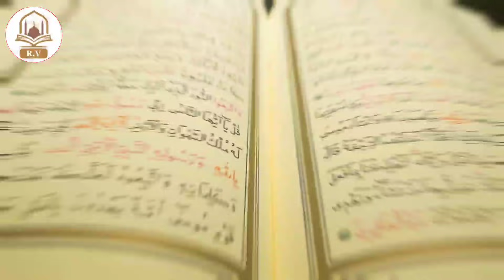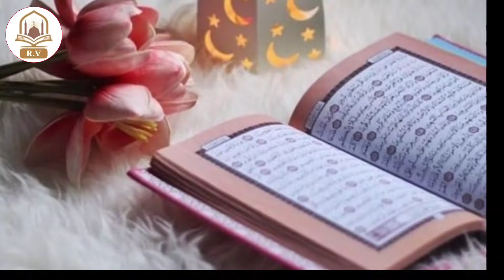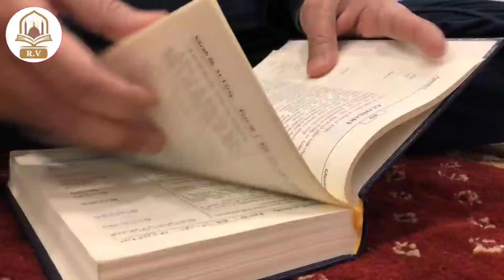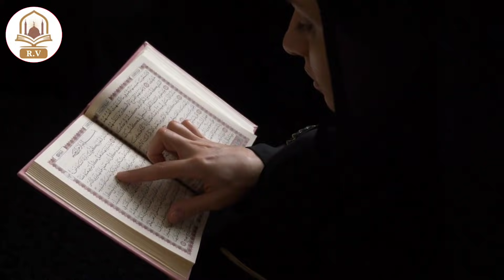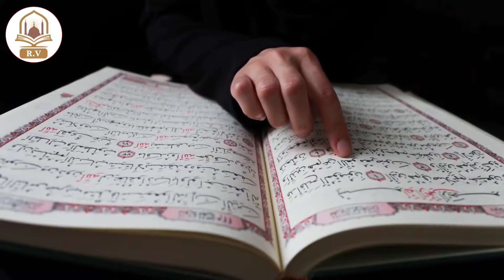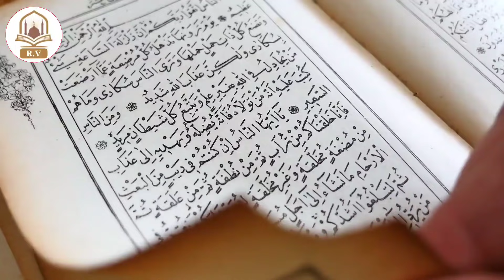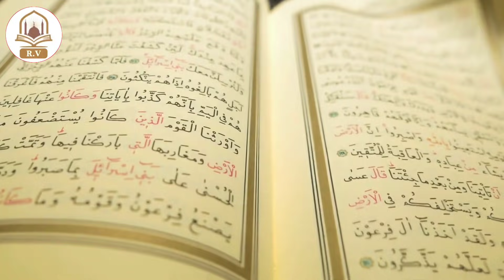एक ऐसा वज़ीफा जिसे सुबह सुन लो तो रात होने से पहले 100% हाजत पूरी हो जायेगी | Wazifa For One Day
Hajat
Rizwan Voice
Rizwan Wazifa
Rizwan Raza Qadri
RV

jumerat
jumerat ka wazifa
jumerat special wazifa
jumerat ka roza ki fazilat
jumerat ke din ka wazifa
jumerat ki dua
thursday wazifa

ROHANI WAZAIF
RohaniWazaif
Rohani wazaif Channel
rohani wazaif in urdu
Islamic
wazifa
powerful wazifa
islam
islamic
amal
hajat

gsworld
gsworlds
salman malik
islamic video
online wazifa
live wazifa
hindi islamic channel
hindi islamic family
wazaif
wazifa
hajat
dua
Islamic masail
islamic amal
pareshani se nijaat
Islamic Masail World
online wazifa taweez
taweez for hajat
mohabbat pane ka taweez
99 name of allah
allah ke naam ka wazifa
islamic teacher
rizwan voice
rizwan wazifa
rizwan raza qadri